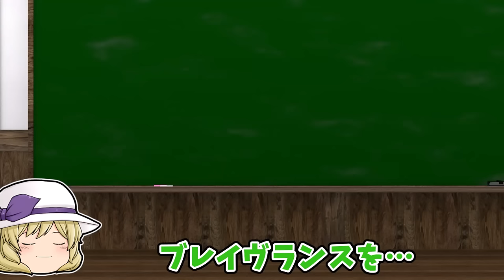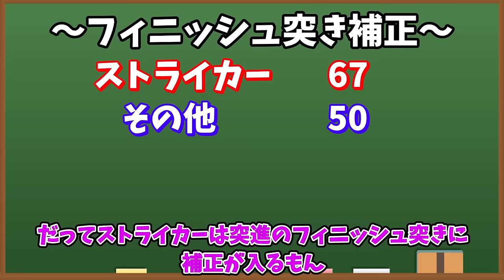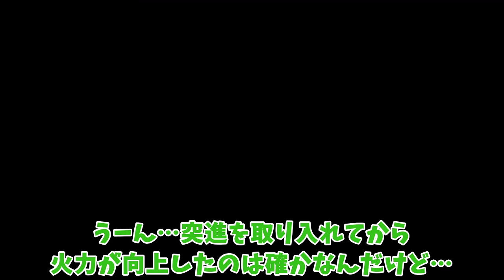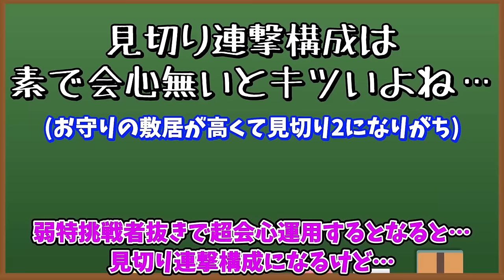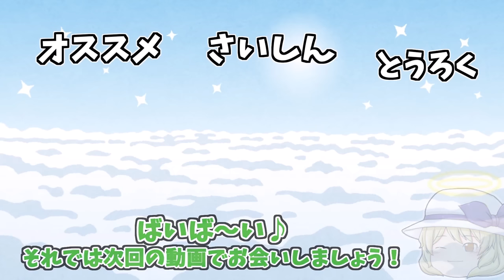【MHXX】幻のブレイヴランスを全力で使いこなす！【ゆっくり実況】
ランスって自分から能動的に動けない武器だと思ってたけど
前時代的な思考だったみたいですね…
これで吹き飛ばさなかったらマルチで使うんだけどなぁ…泣